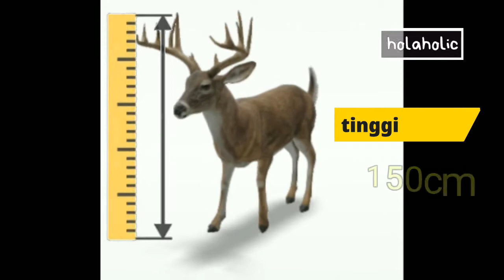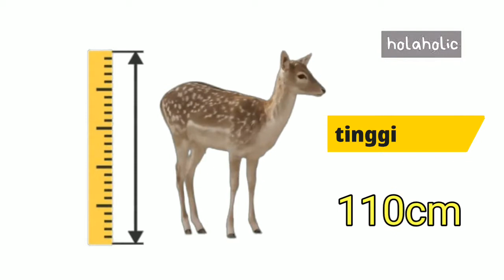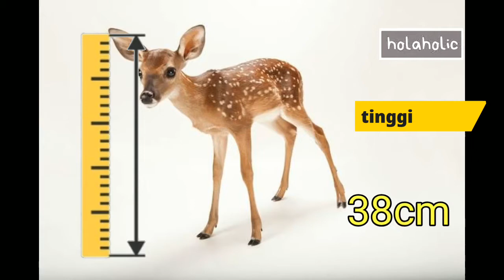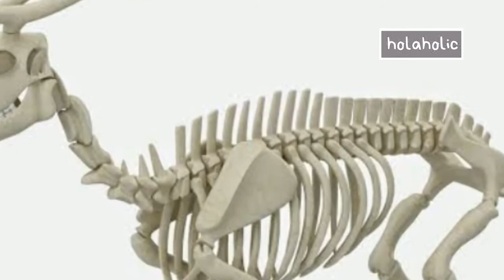Rusa hewan bertanduk ranting unik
Kali ini kita akan membahas rusa hewan bertanduk ranting yang unik. Rusa jantan, rusa betina, dan anak rusa akan kami bahas di sini.
bagai mana bentuk tulang rusa?
cara mereka berenang?
simak vidionya.